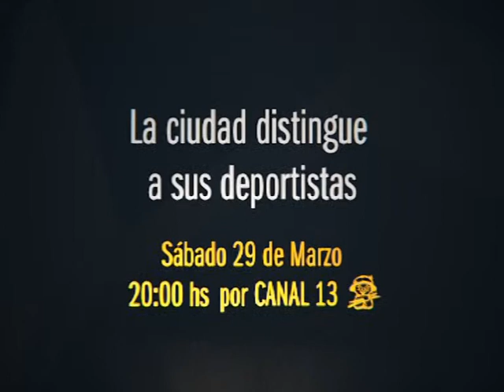Promoción Premios Ciudad de Río Grande 2014